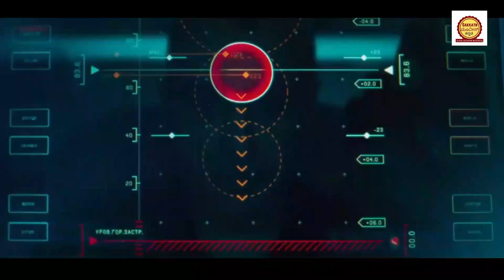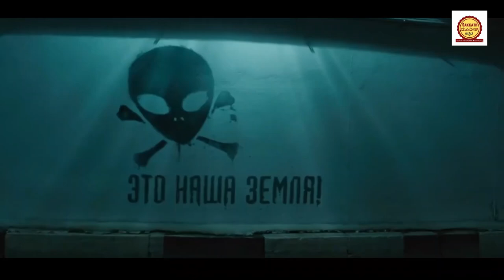ಏಲಿಯನ್ ಮ್ಯಾನ್ ಜೊತೆ ಹೀರೊಯಿನ್ ಲವ್ | Attraction Movie Story in Kannada | By Sakkath Movies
Attrction  Movie EXPLAINED IN KANNADA
Attrctionl  EXPLAINED IN KANNADA
Attrction  MOVIE KANNADA EXPLANATION
Hollywood Movie Explained in Kannada
Attrction   Ending Explained
Attrction   Explained
Attrction   Movie Explain inKannada
horror movie Kannada explanation
Attrction  Movie Explained
Attrction  Ending Explained In Kannada
Attrction  Kannada Explanation
Attrction  Ending Explain in Kannada
Attrction   Explained In Kannada
Attrction  Movie Explainer
Attrction  Story Explain
Curve  Full Movie Story Explain in Kannada
Attrction  Movie Story Explained in Kannada
Attrction   Movie  Ending Explained
Attrction   Explained

movies explained
movie explained
hollywood movie in kannada explained
endingexplainkannada
Ending Explained In Kannada
Explained